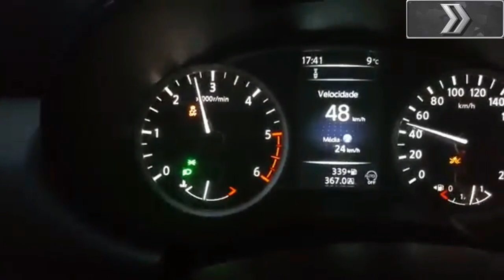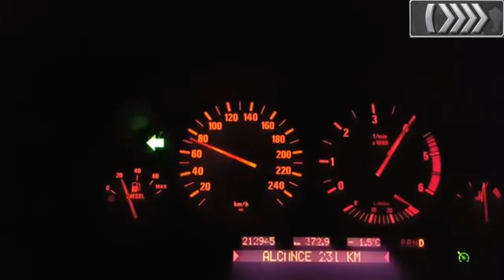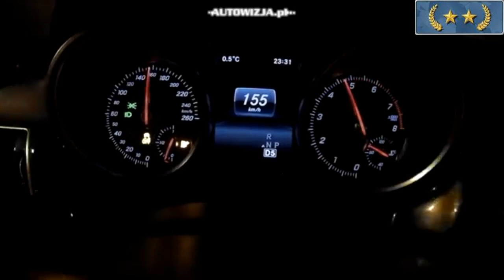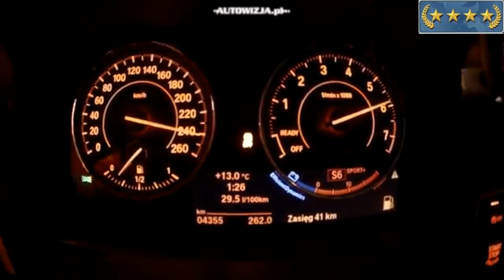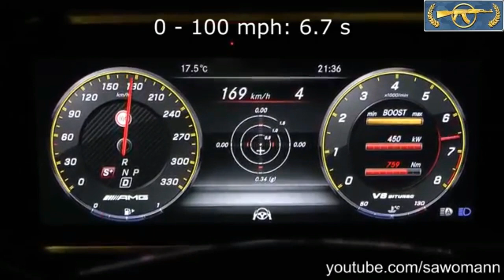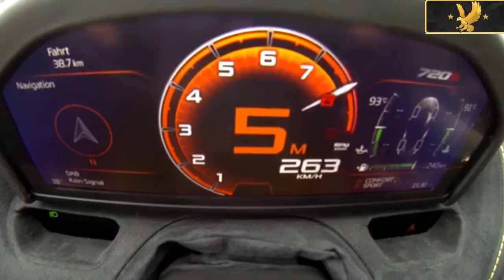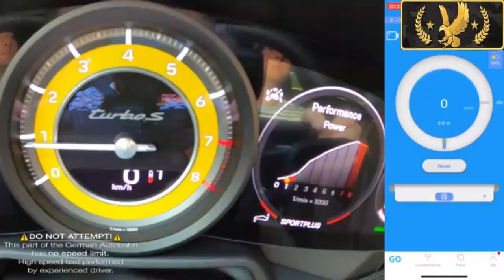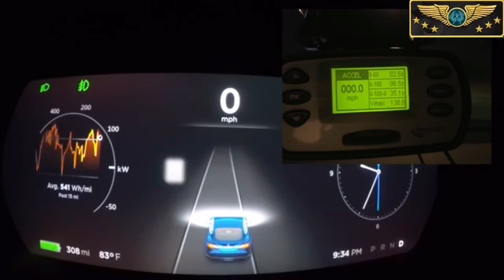Silver 1 to Global Elite - Accelerations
Accelerations Compilation Silver 1 to Global Elite video 1

0 to 100 / 0 to 200
100 to 200
1/4 miles and much more
tuned and stock cars

if you can't find your favorite car, don't worry this is only the first video
make sure you sub and like the video and most important share and we bring you more cool videos